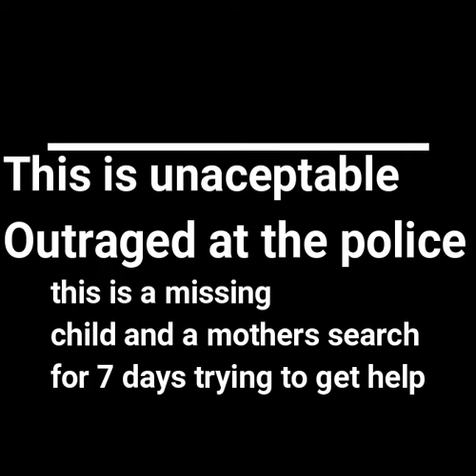sandusky police shame on you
ALLOWING EVERYONE TO WORK TOGETHER AND FIGHT THE INJUSTICE & DO THE RIGHT THING